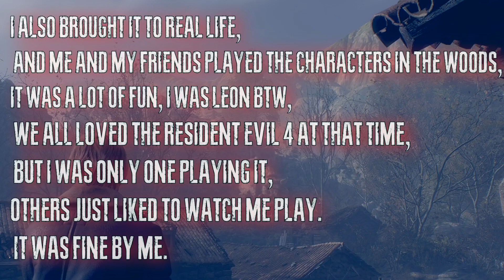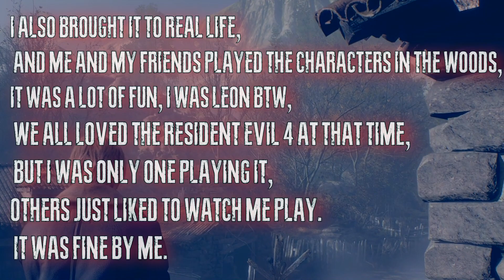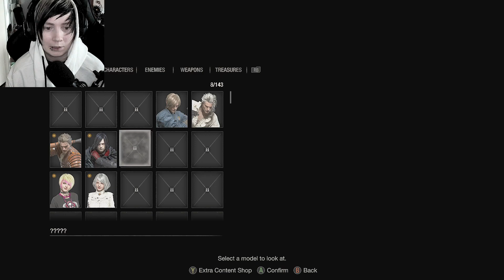IT'S FINALLY HERE, AND IM GONNA LIVE STREAM IT! - RESIDENT EVIL 4 REMAKE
this might be uploaded after first live stream but you don't miss out anything.

I had to add subtitles cause i wasnt sure if you understand my english lol.
So everything i need to say is on the video, see you on my live streams!

I got RESIDENT EVIL 3 REMAKE full playtrough playlist on my channel too, check it out!

Do you happen to play SCUM?
I got also ready scum singleplayer playlist for you to watch here if interested how my first look in this game looked and felt like! (31episodes):